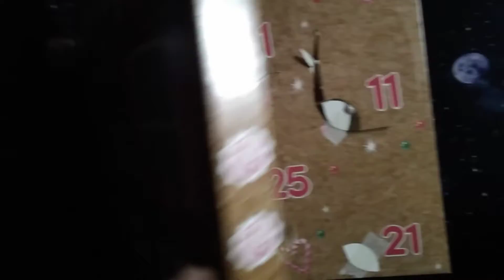Build A Bear Advent Calendar Day 16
Musician: Rook1e